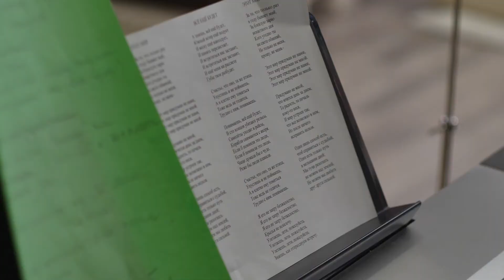УЗЯЎ І ЗРАБІЎ. Как создают пространство для мам особенных детей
УЗЯЎ І ЗРАБІЎ - образовательный проект для активных горожан, которые хотят реализовать свою идею в городе Бресте
В рамках проекта были реализовано 5 самых интересных мини-проектов, и вот один из них

Клуб особенных мама "КАМ- on!" - сообщество творческих женщин и мам особенных детей, вдохновленных любой музыкой. Это месяц, когда каждый может стать участником, слушателем или экспертом встречи, это место идей и их поддержки, это место для отдыха, расслабления.
Музыкальные инструменты, психологическая поддержка, чай – все это делает каждую встречу теплой, открытой для принятия каждой женщиной. Проблемы и усилия, беспокойство и волнение можно пережить на встречах.